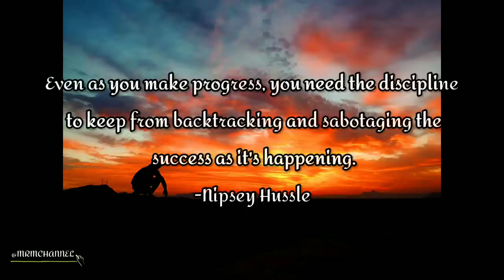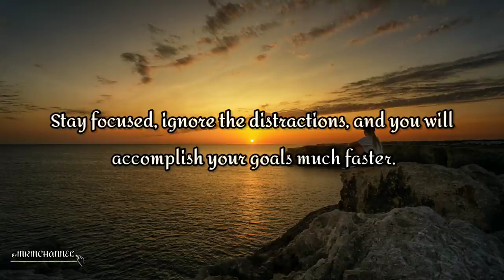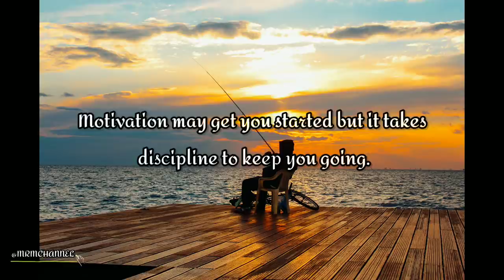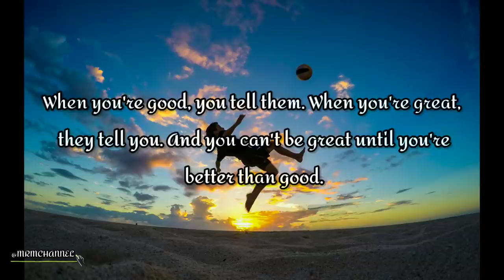Self Discipline| MRM CHANNEL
ᴍᴜꜱɪᴄ|ʀᴇʟᴀxᴀᴛɪᴏɴ|ᴍᴏᴛɪᴠᴀᴛɪᴏɴ

Photo by:
manu mangalassery
eberhard grossgasteiger
Felipe Moutinho
 Matthias
 Artsy Solomon
 Tobi
 Johannes Plenio
 Pok Ri
 Tim Grundtner
 Hoàng Chương
 Roussety Gregory